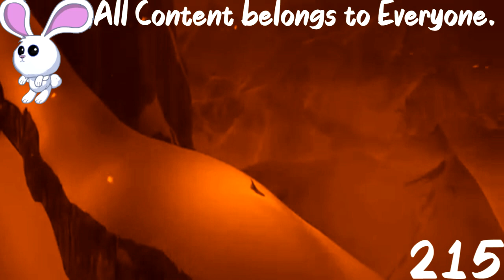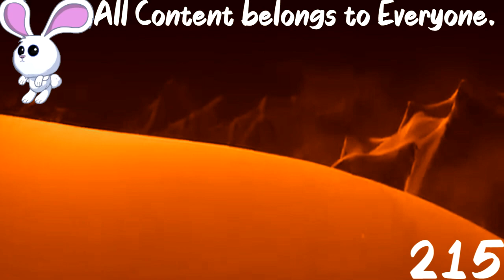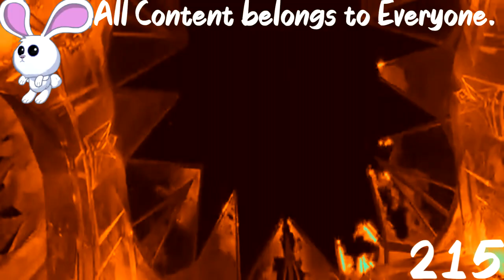(REQUESTED/REUPLOAD) Let It Go in Choir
Reuploaded from my old channel.